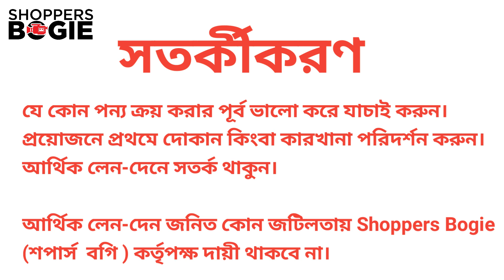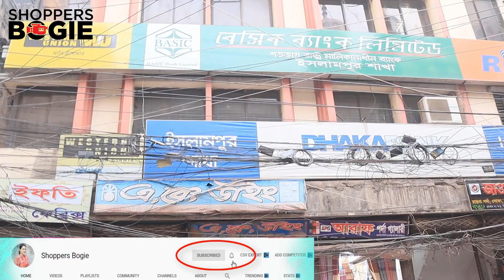১৮০ টাকায় পর্দা/১০ বছরের গ্যারান্টী/পাইকারি মার্কেট ইসলামপুর porda Price/AC পর্দা /Curtain price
১৮০ টাকায় পর্দা/পাইকারি মার্কেট ইসলামপুর porda Priceআয়রনের ঝামেলা বিহীন/AC পর্দা কিনুন/Curtain price

Alif Porda Gallery
112,islampur road, shop no 3,Goni Market,(opposite Dhaka Bank)
Islampur ,Dhaka 1100